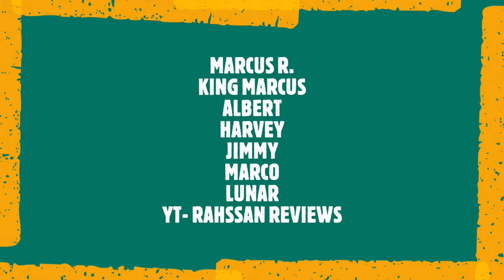Narrow-Minded JUNPEI's REVENGE! | JuJutsu Kaisen Episode 11 Reaction!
Narrow-Minded JUNPEI! | JuJutsu Kaisen Episode 11 Reaction!

SUPPORT THE CREATORS OF JUJUTSU KAISEN BY WATCHING ON CRUNCHYROLL.COM ALONG WITH ME!